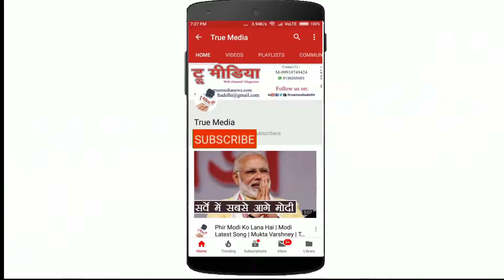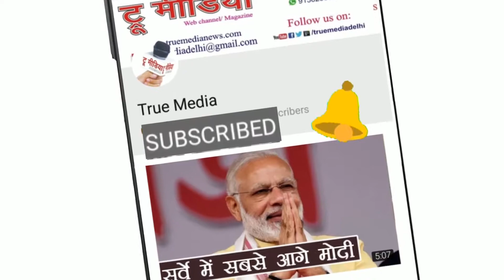Gurcharan Mehta | जिसने खून से खेली होली उस वीर को नमन है... | Ma hansvahini Manch True Media